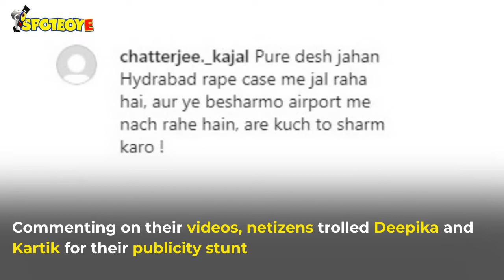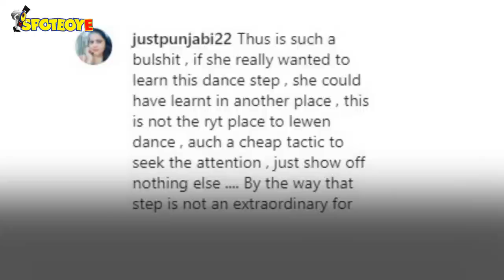Deepika Padukone And Kartik Aaryan Trolled For Their Airport Dance Stunt | SpotboyE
Looks like DeepikaPadukone and KartikAaryan’s airport dance session has not gone down well with the netizens. Social media users are slamming the actors for pulling off a dance show at the airport